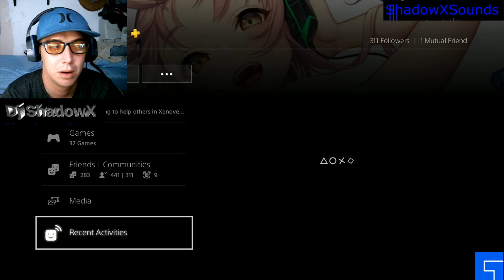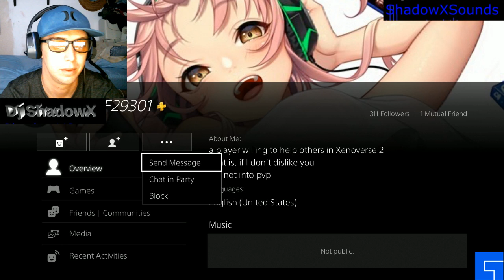#3500 follower shoutout#ShadowXtream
Come to ShadowXtream/fb.com we are coming up on 4k, but i have switched computers and have to upload my stream copies. The next severel weeks will be backing up my facebook pages videos as well. Thank you!